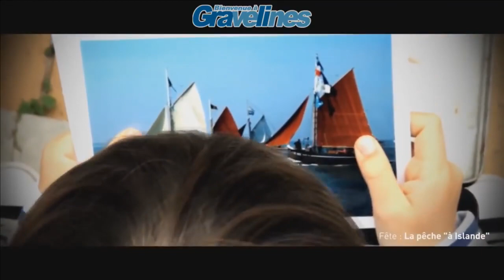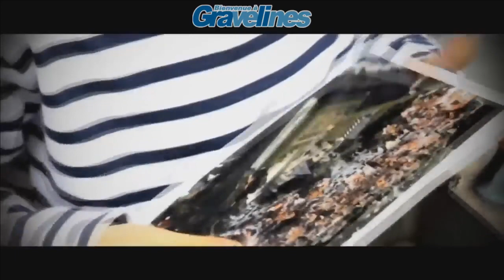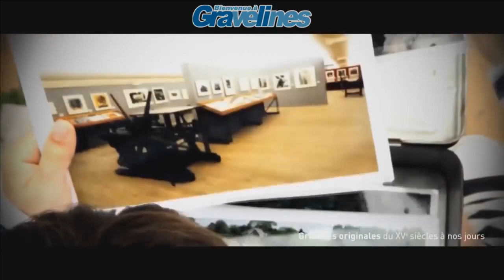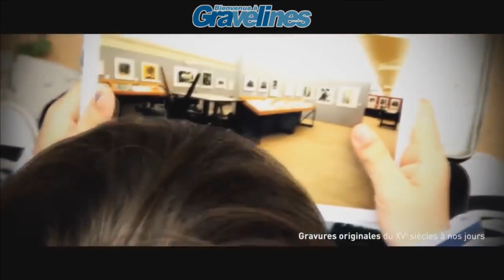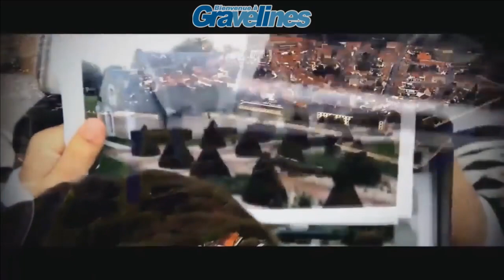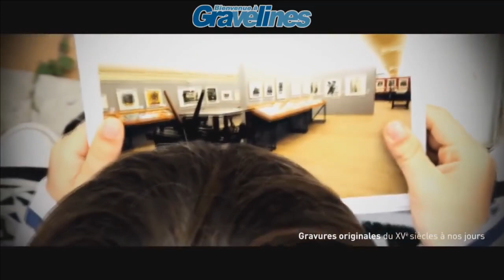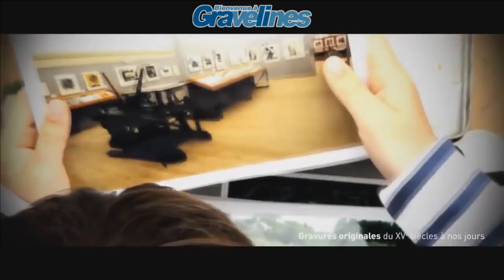Circuit 5 Quilles - T2 de Gravelines du 08 au 10-12-2017 (3)